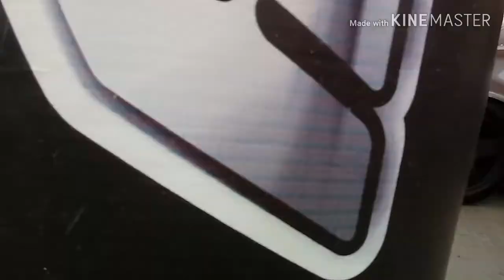DUELO DE GIGANDES | PARTE 1 | CANAL BAIXOS ES FILMES